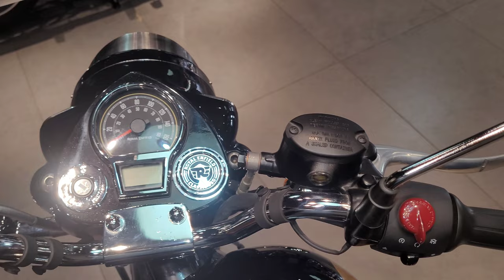2022 Royal Enfield Classic 350 Halcyon Black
2022 Royal Enfield Classic 350 Halcyon Black (Single Channel ABS) 🏍️

भारत में 350 सीसी बाइक सेगमेंट में पिछले 11 साल से ज्यादा समय से जिस एक देसी कंपनी की बाइक की हमेशा चर्चा होती है और सबसे ज्यादा बिक्री होती है, वह बाइक है Royal Enfield Classic 350... जी हां, क्लासिक 350 भारत में हर उम्र और वर्ग के लोगों को बेहद प्यारी है और शायद यही वजह है कि रॉयल एनफील्ड ने अब अपनी सबसे खास बाइक को नए अवतार में पेश किया है, जिसका लुक तो क्लासिक है, लेकिन उसके फीचर्स लेटेस्ट हैं। साथ ही इसमें कंफर्ट का भी खास खयाल रखा गया है। जी हां, मैं यहां बात कर रहा हूं Next Generation Classic 350 यानी New Royal Enfield Classic 350 की, जो अब नए अंदाज में बाइक लवर्स के दिलों पर राज करने आ गई है।
New Generation Classic 350 को Chrome, Dark, Halcyon, Redditch और Signals जैसे 5 शानदार वेरिएंट्स में लॉन्च किया गया है|

[और आज मैं आपको इसे दिखाने ले चलता हूं Royal Enfield showroom Korba]

🏍️ Specifications 👇

Engine Details - 349cc, Air-Oil Cooled, 4-Stroke, Single Cylinder Engine
Fuel System - Electronic Fuel Injection (EFI)
Cooling - Air-Oil Cooled
Ignition - Electronic Ignition ECU/Variable
Lubrication - Wet Sump, Forced Lubrication
Oil Grade - SAE 15 W 50 API, SL Grade, JASo MA 2 Semi Synthetic
Air Cleaner - Paper Element
Number of Gears - 5
Gearbox TypeConstant Mesh

MILEAGE AND TOP SPEED
Mileage - Royal Enfield Classic 350 mileage is 35 kmpl (approximate).
Performance - In terms of performance, the 350cc cruiser motorcycle can accelerate from 0-100 kmph in around 15 seconds.
Top Speed - Royal Enfield Classic 350 top speed is 120 kmph (approximate).

Front Brake - 300mm Disc, Twin Piston Floating Caliper
Rear Brake - 153mm Drum, Single Piston Floating Caliper
ABS - 1-Channel
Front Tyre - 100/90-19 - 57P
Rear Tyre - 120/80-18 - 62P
Wheel Type - Spoke
Tubeless Tyres
Braking System - 1-Channel ABS (Anti-lock Braking System)

Front Suspension - 41mm Telescopic Forks
Rear Suspension - Twin Tube Emulsion Shock Absorbers with 6-Step Adjustable Preload
Frame (Chassis) - Twin Downtube Spine Frame

Speedometer - Analogue
Tachometer
Trip Meter - Digital
Odometer - Digital
Neutral Indicator
Clock - Digital
ABS Light
Engine Check Indicator
Mobile Phone Connectivity Via Bluetooth - Tripper Navigation Available as an Optional Accessory

BATTERY AND LIGHTING
Pass Light
Battery Type - VRLA (Maintenance Free)
Capacity - 8 AH
Voltage - 12V
Head Light - 12V, H4-60/55W (Halogen)
Tail Light - 12V, P21/5W
Turn Signal Light (Front) - 12V, 10W x 2nos
Turn Signal Light (Rear) - 12V, 10W x 2nos
Automatic Headlamp On (AHO)

COMFORT FEATURES
Electric Start
Pillion Footrest
Rider’s Footpegs
USB Charging

🤗 Special Thanks To Kailash Auto Agency, Korba for helping me out
SHOWROOM PRICE : ₹ 1,92,890
RTO : ₹ 15,199
INSURANCE CHARGES : ₹ 10,845
ON ROAD PRICE : ₹ 2,18,934

🏍️ Call To buy Bike & And Get Any Information👇

Royal Enfield
Kailash Auto Agency
Authorised Dealer : Royal Enfield
Plot No - 101, In Front Of Indian Coffee House
Transport Nagar, KORBA, CHHATTISGARH,
PIN - 495677